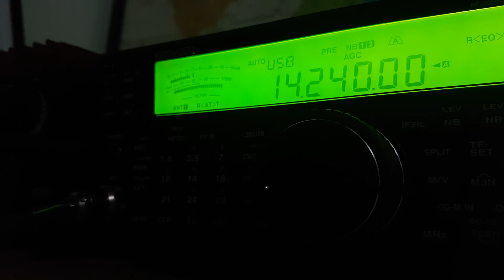IW7DHC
Sergio calling in 20m